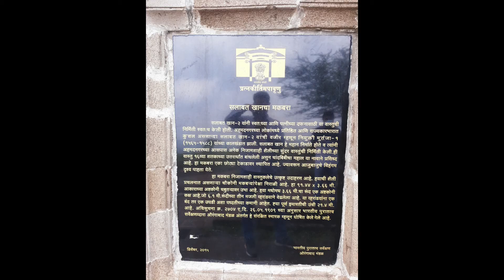Chand Bibi mahal. चांद बीबी महाल अहमदनगर, Ahmednagar